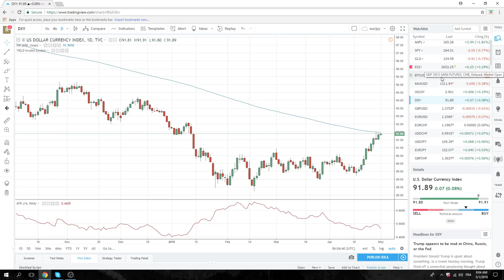01May18 Europe Opening Call - PrivateerFX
EURJPY and Cable downside in play
SPX sell on rally

Oil call yesterday paid, 67.10 SetUp

EURJPY, GBPUSD, USDCHF, USDJPY, DXY

Web: PrivateerFX.com

THIS WAS
01May18 Europe Opening Call - PrivateerFX